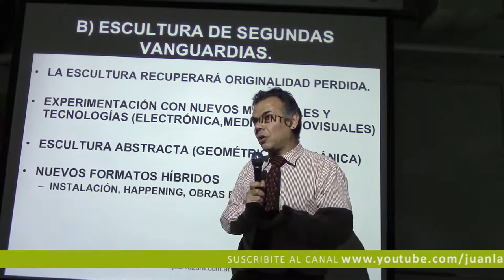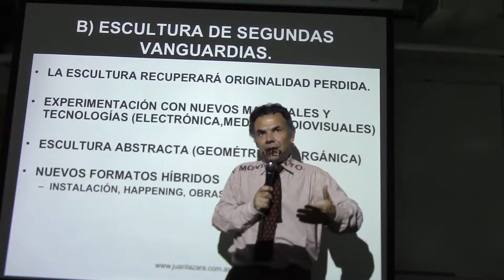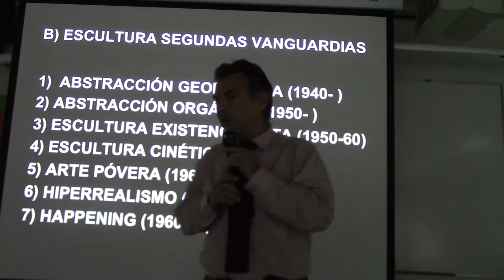288 ESCULTURA DE SEGUNDAS VANGUARDIAS POR EL PROF. JUAN LÁZARA